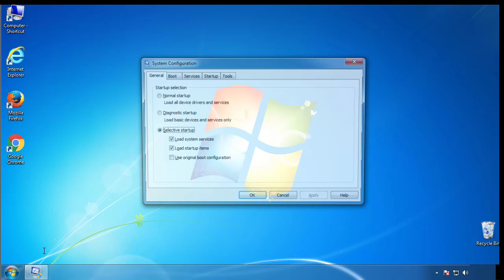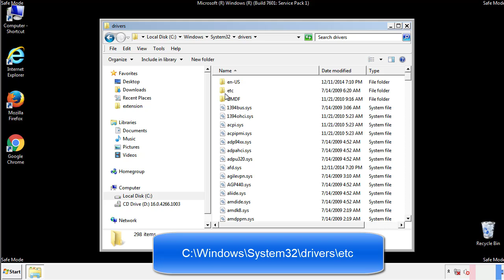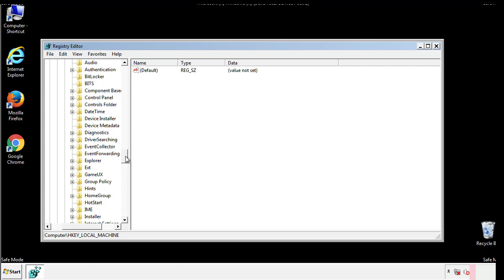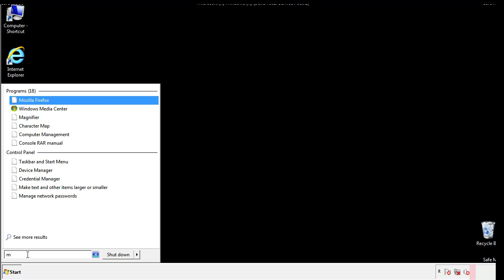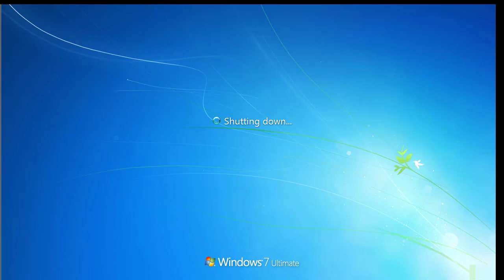Lomx File Virus Ransomware [.Lomx ] Removal and Decrypt .Lomx Files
.Lomx File Virus Ransomware Removal (+.Lomx File Recovery)

How to remove Lomx ransomware (Virus Removal Guide)
.Lomx Files Virus (STOP) – How to Remove + Restore Files
Remove Lomx Ransomware and Decrypt .Lomx Files
Remove .Lomx Virus (File Recovery+ Ransomware Removal)
.Lomx File virus - Remove It and Recover Files
How to remove Lomx Ransomware - virus removal steps
.Lomx Files (STOP Ransomware) – Remove + Restore Data
.Lomx file virus ransomware (Restore, Decrypt .Lomx extension files)
.Lomx file virus Removal Guide – Help To Decrypt Your Files
Guide – How Do I Decrypt .Lomx File Extension Virus
.Lomx file virus Removal Guide +File Recovery
How to Remove .Lomx Ransomware and Restore .Lomx Files
Get Rid of .Lomx file virus (Remove Ransomware + Recover Data)
Remove .Lomx file virus And Recover Encrypted Files
Remove Lomx ransomware and retrieve the encrypted files
How To Uninstall .Lomx file virus From PC
How to Get Rid of .Lomx file Virus Effectively?
How To Delete .Lomx file virus From PC
Uninstall .Lomx ransomware from Windows 10
Remove .Lomx ransomware virus (+File Recovery)

Howtoremoveguide